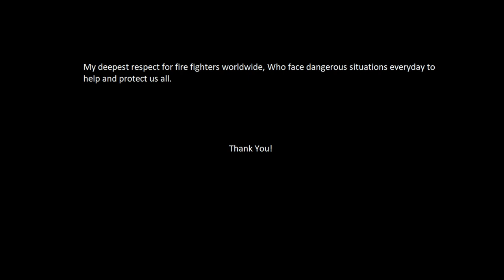Brandweer to the rescue!. By RoyalFrank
RoyalFrank takes on the fire yet again!

​​​Emergency Call 112 – The Fire Fighting Simulation 2 is the consequent further development of the successful first part, which lets every Firefighter Fan experience the way a professional fire brigade works.